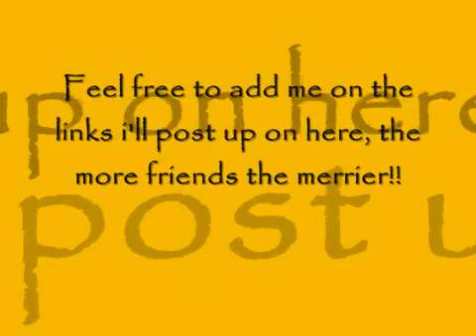thank u new subscribers!!!!!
i appreciate it heaps!!! and will sub back i'll give u a list of places u can find me online also!! thanx heaps again and sub & i'll return the favour, love to u all, kristytattoo xxxx
HERES SOME PLACES U CAN FIND ME-